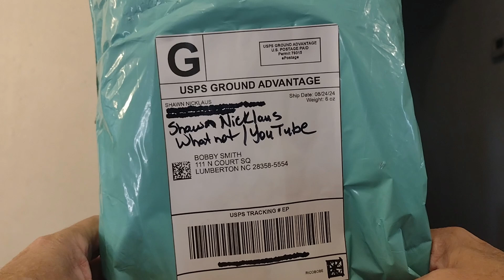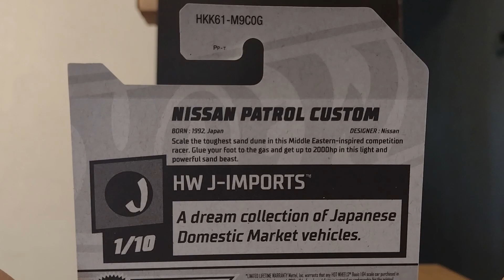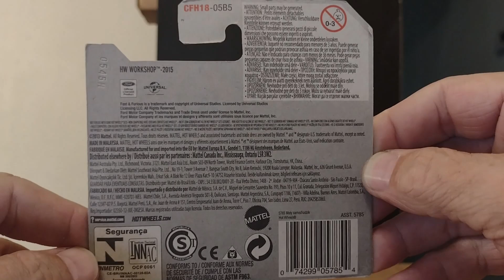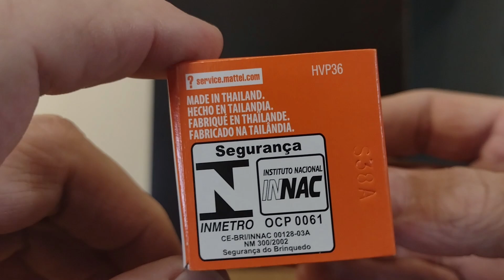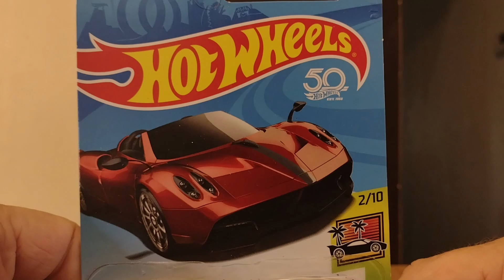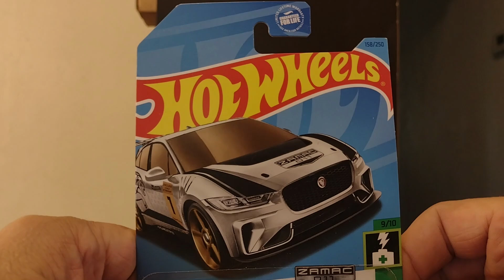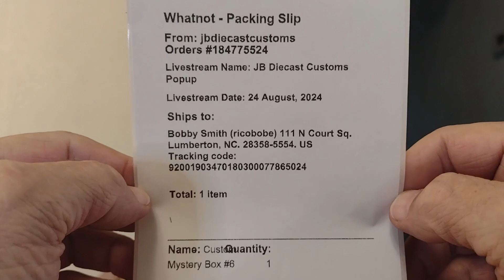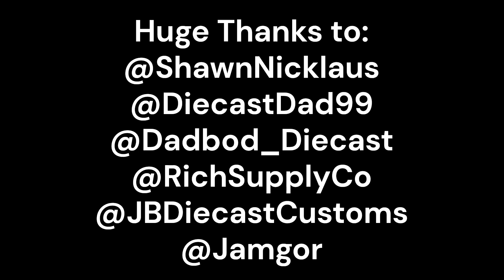Whatnot Giveaway Winnings